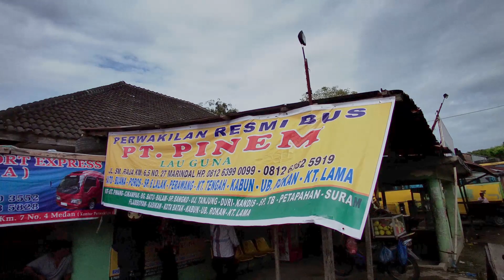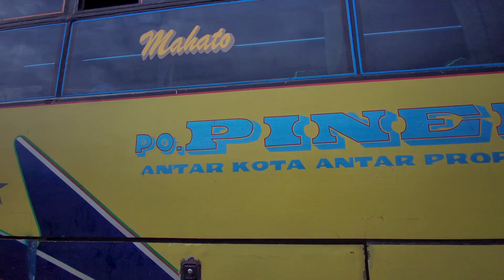PINEM 691 MEDAN-MAHATO || TUA-TUA KELADI